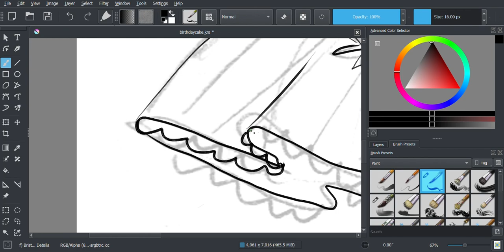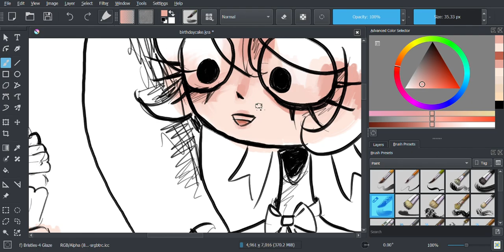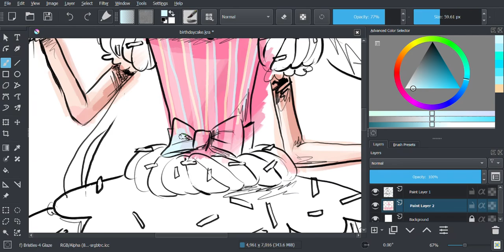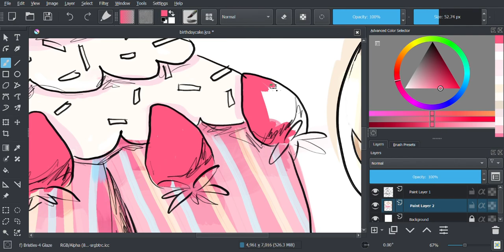✧ painting a birthday cake dress (ﾉ◕ヮ◕)ﾉ*:･ﾟ✧ (speedpaint)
the music in this video is an instrumental ver. of Intravenous Sugar Rush from Sour Note Symphony's (the band I am in) new album!!! Go check out the original if u want :3